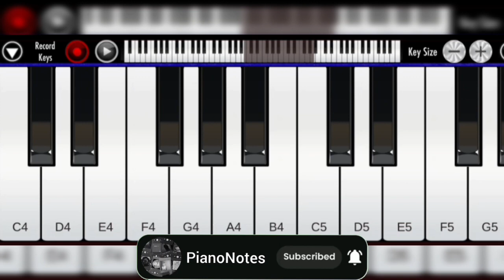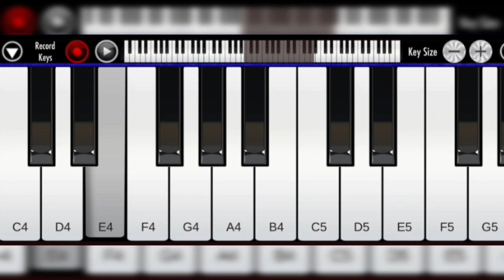DHARMADURAI//VijaySethupathy-AnaswaraRajan//Piano Tutorial for Beginners//Real Piano//PianoNotes